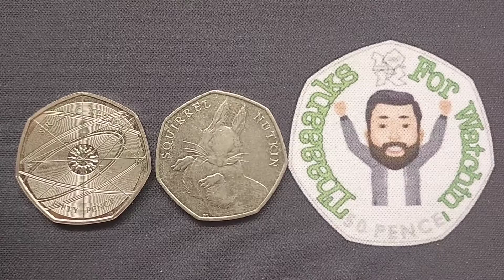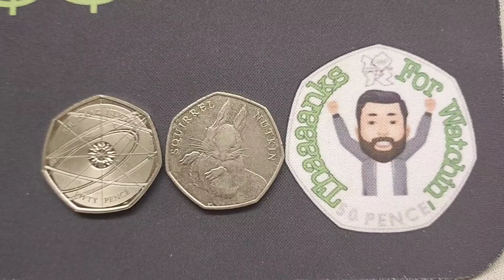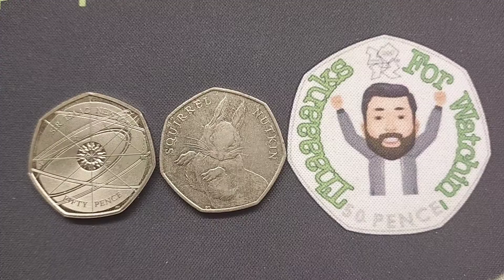NEW GAME - SPIN DANS COIN #1 RESULTS!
NEW GAME - SPIN DANS COIN RESULTS. Did you work out what my commemorative 50p coins are from me spinning them. The first one is alittle bit easier than the second one. Results are in the video.